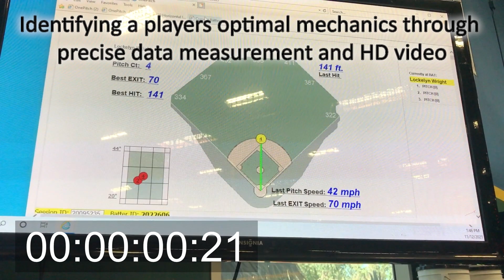ATHELYTIX - The GRID and catcher analytics. Comprehensive biomechanics and pop-time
CATCHING - Example of the The GRID using multi-HD videos for biomechanics (which can be overlain using 3rd party markerless software) and The GRID laser system to facilitate accurate Pop-Time calculations